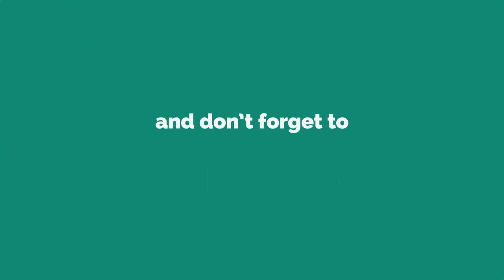Coronation Street bombshell makes triumphant return to set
CORONATION Street fans are in for a treat.